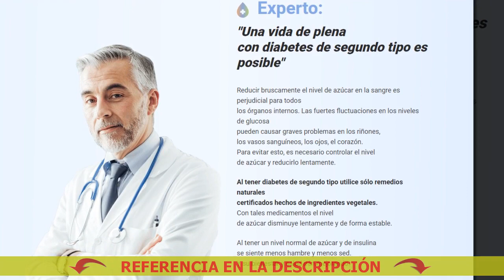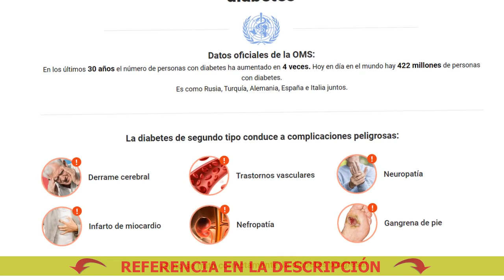Remedios populares para la diabetes temprana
🔴 Comprar Dialine a buen precio. ¡Solicite Dialine ahora!
Dialine - Elimina las complicaciones y facilita la vida con la diabetes

Reducir bruscamente el nivel de azúcar en la sangre es perjudicial para todos
los órganos internos. Las fuertes fluctuaciones en los niveles de glucosa
pueden causar graves problemas en los riñones,
los vasos sanguíneos, los ojos, el corazón.
Para evitar esto, es necesario controlar el nivel
de azúcar y reducirlo lentamente.

3 efectos de Dialine para una vida de alta
calidad con diabetes de segundo tipo:
1 - Disminución del nivel de azúcar en la sangre. Ayuda a convertir la glucosa en energía y a producir insulina cuando la glucosa contacta con la sangre
2 - Normalización del peso y el metabolismo. Contribuye a la normalización del apetito, reduce las ganas de comer dulces, restaura el metabolismo
3 - Recuperación de los órganos internos. Mantiene el corazón, los riñones, los ojos, los vasos sanguíneos y tejidos en buen estado

Lista de pastillas para la diabetes tipo 1
Medialine Euro Trade Ag
La Vitamina C Es Buena Para La Diabetes
Dialine Pflege- Und Betreuungsdienst Ug
Juegos Para La Diabetes
Açafrão Para Diabetes Como Usar
Dialine Átverés
Q Tomar Para Diabetes
K Es Bueno Para Diabetes Tipo 2
Q Tomar Para La Diabetes
5 Medicamentos Para Diabetes
Melon Amargo Para La Diabetes
Hol Kapható A Dialine
Comprar medicamentos para la diabetes
Medicina Para Diabetes Janumet
Medicamentos Para La Diabetes Via Oral
Píldoras baratas para la diabetes
La Carambola Sirve Para La Diabetes
Tratamiento de la diabetes tipo 2
Kiwi Para Diabetes
Postres Para Diabeticos Kiwilimon
Curación de la diabetes tipo 1
Remedio Natural Para Diabetes 2
Regenex Para La Diabetes
4 Life Productos Para Diabetes
El precio de la medicación para la diabetes de la línea telefónica
O Chá Para Diabetes
6 Pasos Para Evitar La Diabetes
Zapote Para La Diabetes
Qué pastillas para la diabetes
Recetas Para La Diabetes
Producto Para Diabeticos 4life
Nueva generación de medicamentos para la diabetes
Píldoras para la diabetes de nueva generación
6 Consejos Para Prevenir La Diabetes
Para Diabetes Plantas Medicinales
Hay Cura Para Diabetes
Vitamina C Para La Diabetes
La Uchuva Sirve Para La Diabetes